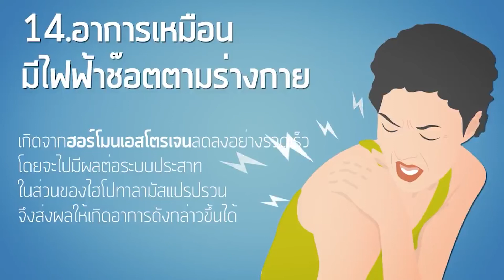EP95 : [short clip]-อาการเหมือนมีไฟฟ้าช็อตตามร่างกาย ผิวหนัง เกิดจากอะไร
อาการเหมือนมีไฟฟ้าช็อตตามร่างกาย ผิวหนัง เกิดจากอะไรไปลองฟังกันดู